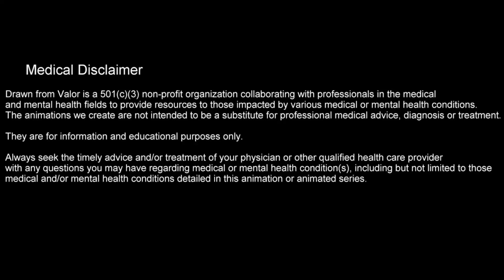Hyderquin Plus Cream Review Uses side effdcts | SHAHZAD HUSSAIN OFFICIAL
In today's video, we're going to delve into a comprehensive description of Hyderquin Cream. If you're curious about its benefits, uses, and precautions, you're in the right place. Let's get started!"

Segment 1: Understanding Hyderquin Cream

Briefly explain what Hyderquin Cream is: a topical skin treatment formulated to address various skin concerns.
Mention its key active ingredients, like hydroquinone, which is known for its skin-lightening properties.
Highlight that the cream is commonly used to treat hyperpigmentation, melasma, and other forms of uneven skin tone.
Segment 2: Benefits of Hyderquin Cream

Discuss the primary benefits of using Hyderquin Cream:
Reduction of dark spots and hyperpigmentation.
Improvement in skin tone and evenness.
Potential boost in self-confidence due to clearer skin.
Share some before-and-after images or testimonials (if possible) to showcase real-world results.
Segment 3: How to Use Hyderquin Cream

Provide step-by-step instructions for using the cream effectively:
Cleanse your face with a mild cleanser and pat it dry.
Apply a thin layer of Hyderquin Cream to the affected areas.
Gently massage until the cream is fully absorbed.
Use sunscreen during the day to protect your skin from UV damage.
Segment 4: Precautions and Potential Side Effects

Emphasize the importance of a patch test before full application to check for any allergic reactions.